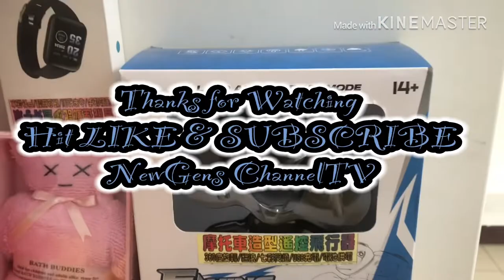Claw machine || Wawa || funny Videos || NewGens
claw machine
stuff toys

This kind of hobbies is very expensive. Kaya warning sa mga mahilig mag wawa or playing claw machine. Walang ubusan ng pera magtira din minsan para sa pag kain hahaha...